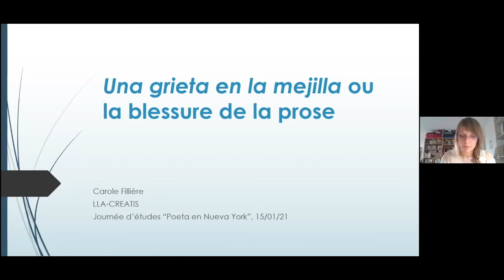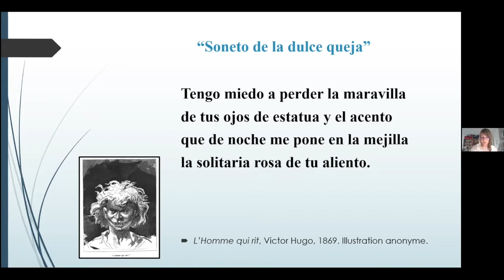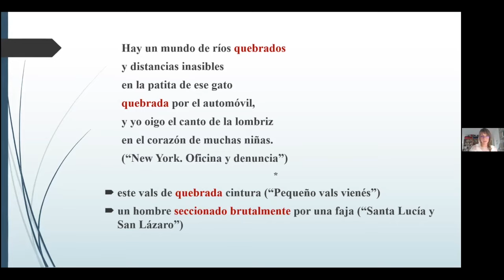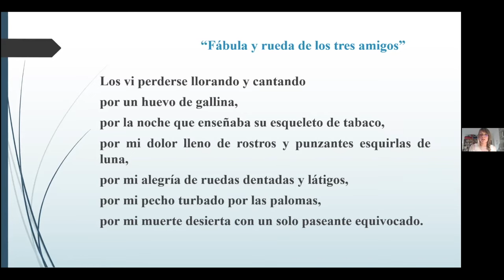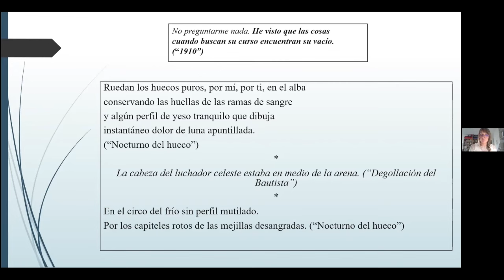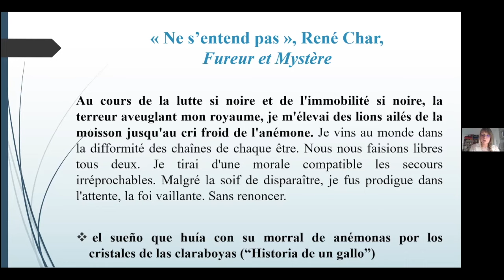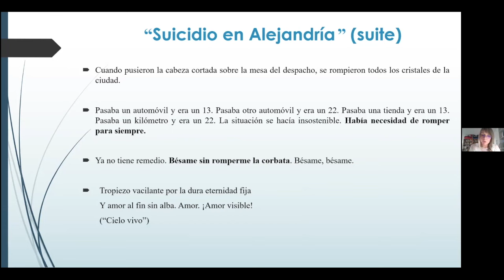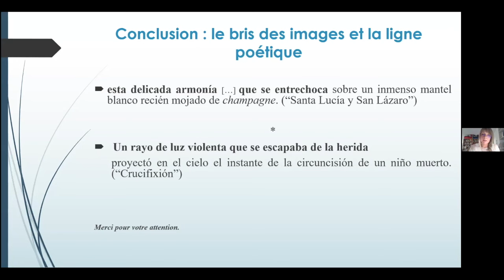09. Carole Fillière, Université Toulouse Jean Jaurès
Titre de la communication : « Una grieta en la mejilla, ou la blessure de la prose »